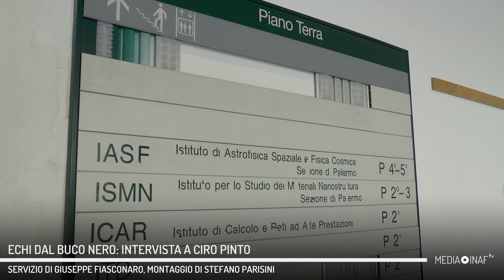Echi dal buco nero: intervista a Ciro Pinto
Le osservazioni del telescopio spaziale XMM-Newton dell’ESA hanno permesso per la prima volta a un gruppo internazionale di ricerca di utilizzare gli echi di riverbero dei raggi X prodotti dalla materia che cade in un buco nero per mappare il comportamento dinamico del plasma intorno al buco nero stesso. Nel gruppo che ha condotto lo studio, pubblicato sulla rivista Nature Astronomy, anche Ciro Pinto dell’Istituto Nazionale di Astrofisica. Media Inaf Tv lo ha intervistato.

Servizio di Giuseppe Fiasconaro, montaggio di Stefano Parisini, Media Inaf.

Crediti video aggiuntivi: Nasa, Esa, Eso
Musica free: New Tires, di Silent Partner